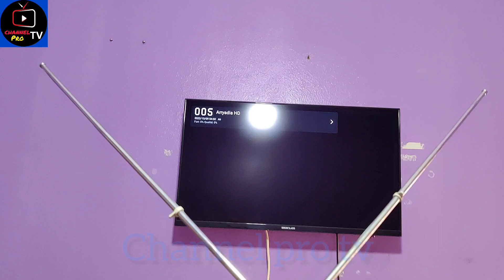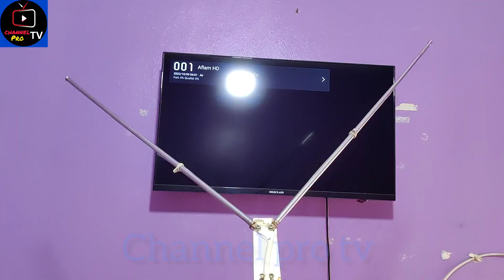📡📶🔥insert a clip on TV and watch all the channels in the world satellite signal